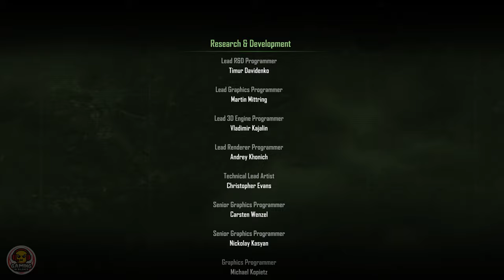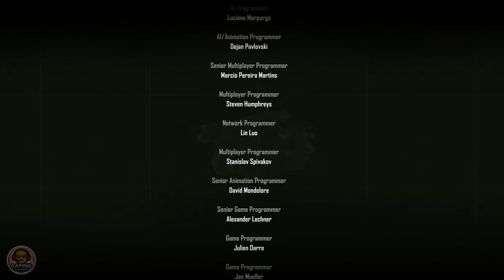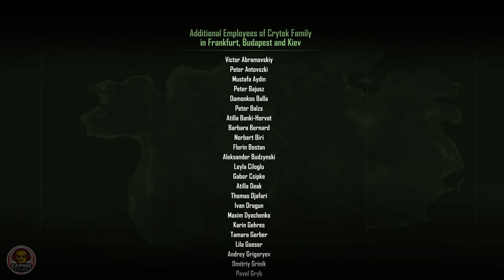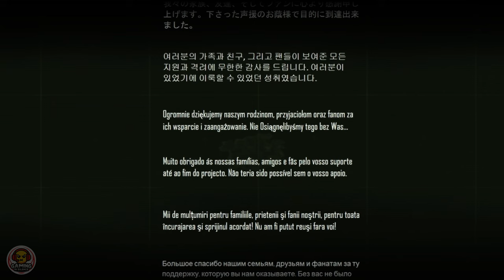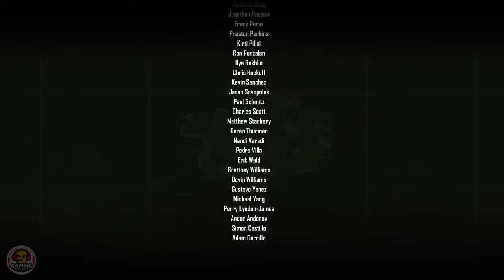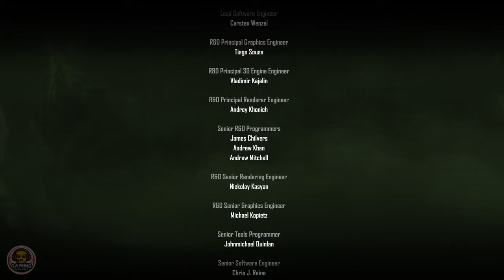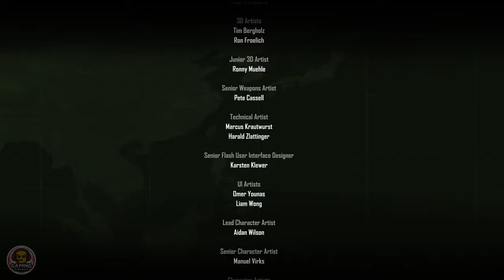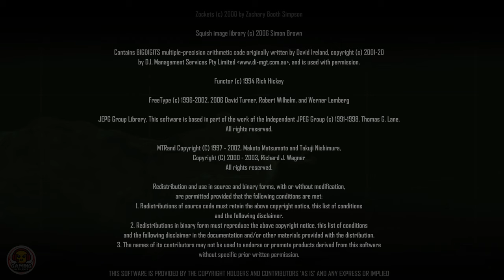4K | 60FPS | CRYSIS REMASTERED | FULL PLAYTHROUGH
What begins as a simple rescue mission becomes the battleground of a new war as alien invaders swarm over a Lingshan island chain. Armed with a powerful Nanosuit, players can become invisible to stalk enemy patrols, or boost strength to lay waste to vehicles. The Nanosuit’s speed, strength, armor, and cloaking allow creative solutions for every kind of fight, while a huge arsenal of modular weaponry provides unprecedented control over play style. In the ever-changing environment, adapt tactics and gear to dominate your enemies, in an enormous sandbox world.